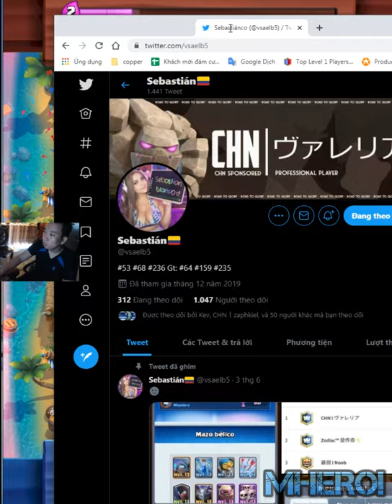Golem Night Witch under level Best golem deck👈 Sebastián Clash Royale